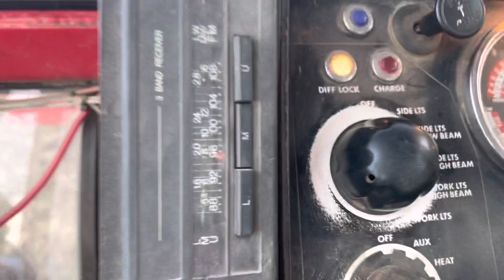Massey-Ferguson MF1200 med 6-furet Kverneland B3, 14" plov. Efteråret 2022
Så ses det hvordan vi pløjer med bugseret plov her i Ødis-Bramdrup. Farmors MF1200 har stået i maskinhuset siden 2013, og efter lidt service og ny motorolie, blev den spændt for Kverneland-ploven og vi tog lige en testkørsel en lørdag aften... og det hele kørte fint, da først ploven kom igang og blev indstillet korrekt...